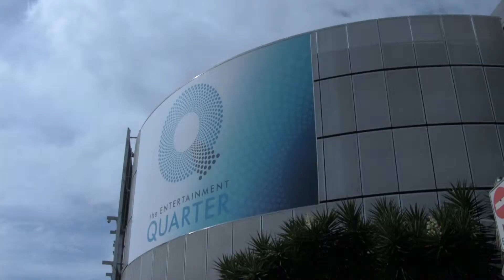Untitled - Alexandra Adoncello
A Visual Poem - A small exercise that was completed in the Profession Practice workshop for the introductory week at AFTRS 2013.